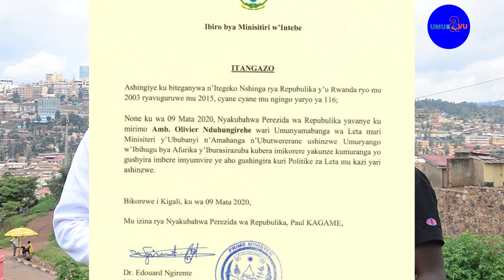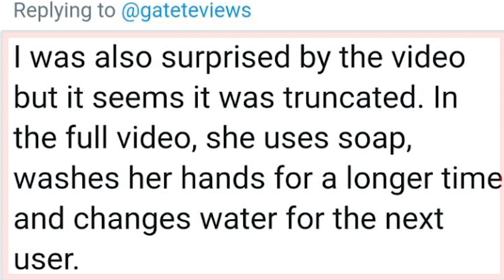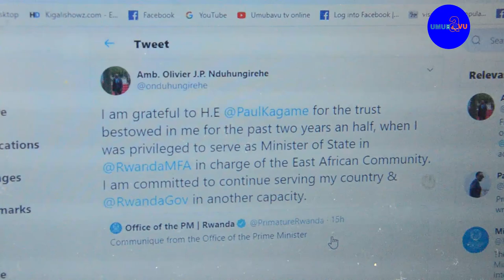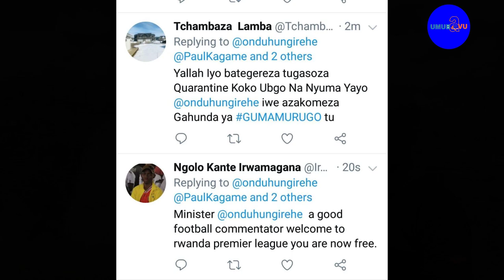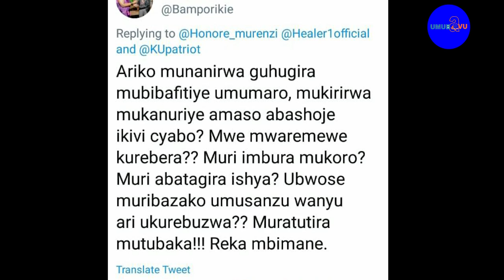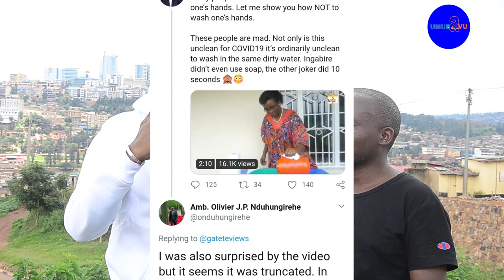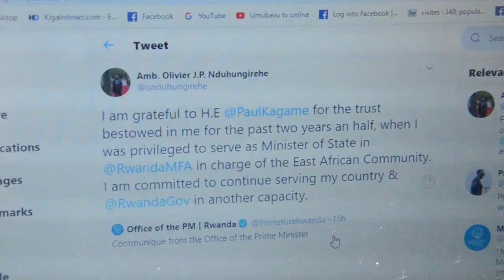Byahinduye isura Amb Olivier Nduhungirehe arahungirahe noneho || Ubusesenguzi